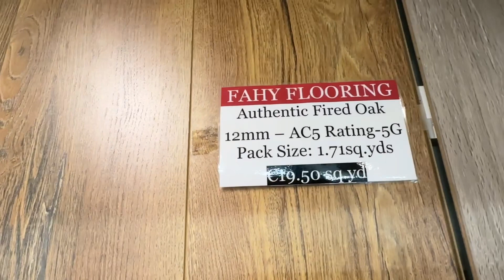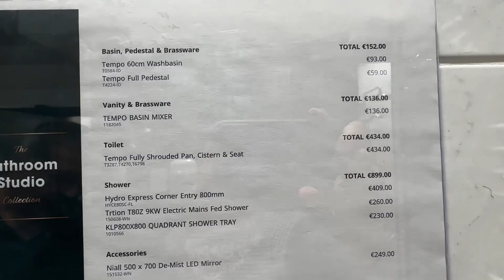Irska, kave cijene laminata I plocica imaju